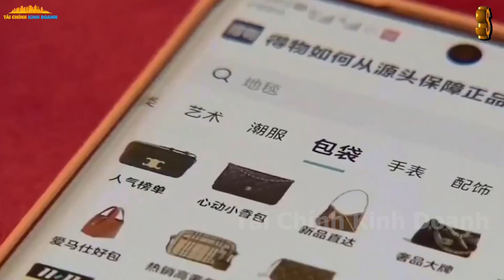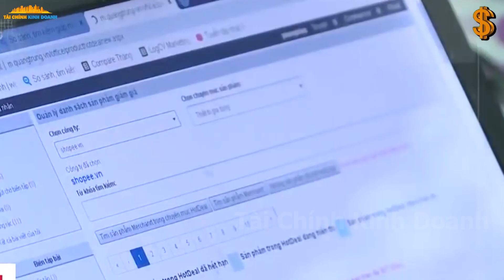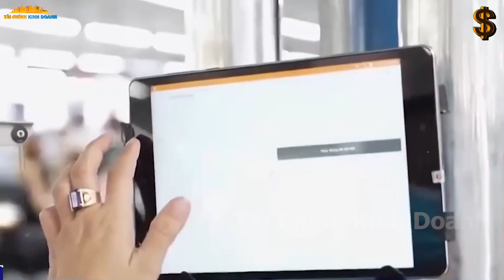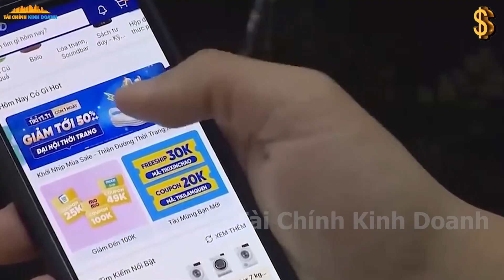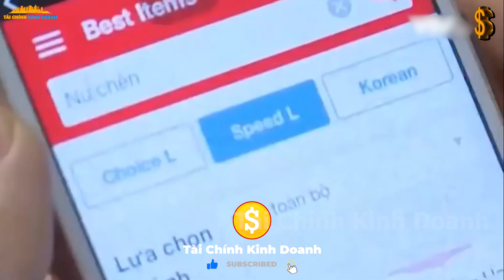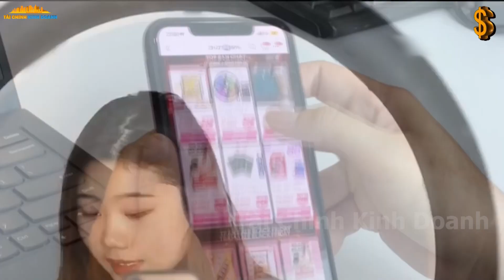Top 10 Mặt Hàng Kinh Doanh online Hốt Bạc Năm 2024 Bạn Không Nên Bỏ Lỡ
Top 10 Mặt Hàng Kinh Doanh online Hốt Bạc Năm 2024 Bạn Không Nên Bỏ Lỡ || Xanh 24h
Chào mừng đến với Xanh 24h - Nguồn cảm hứng và kiến thức về nông nghiệp và bảo vệ môi trường! Xanh 24H là điểm đến cho những người yêu thiên nhiên, đam mê nông nghiệp và quan tâm đến việc bảo vệ môi trường. Theo dõi Xanh 24h mỗi ngày, bạn sẽ được trải nghiệm sự đa dạng của thế giới nông nghiệp hiện đại, từ kỹ thuật canh tác tiên tiến, chăm sóc cây trồng đến những câu chuyện thành công của những người nông dân đầy nhiệt huyết.
Hãy cùng nhau xây dựng một cộng đồng Xanh 24h, nơi mà niềm đam mê nông nghiệp và lòng yêu môi trường được thăng hoa.
Hãy cùng nhau tạo nên một tương lai xanh mát và bền vững cho hành tinh của chúng ta!

* Cảm ơn nhiều và chúc Bạn mọi điều tốt lành !